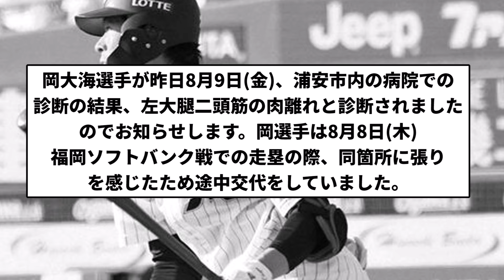【あかんか...】ロッテ岡 肉離れ...【反応集】【プロ野球反応集】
引用元【悲報】ロッテ岡

LAMP BGM